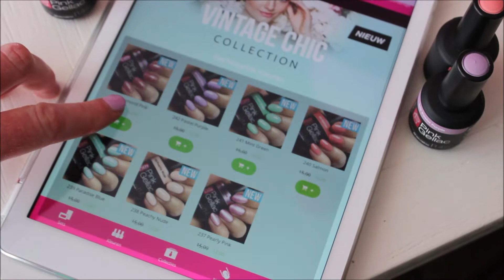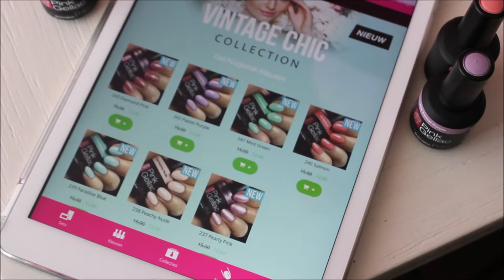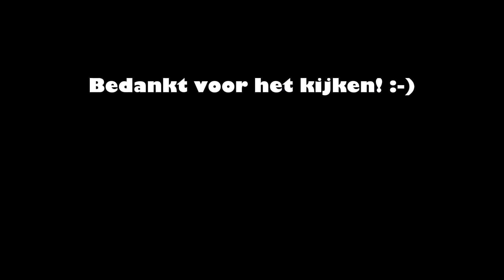Pink Gellac Vintage Chic collectie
In deze video laat ik je de mooi Pink Gellac Vintage Chic collectie zien. Een collectie die helemaal bij mijn vrolijke jurkjes past!

Volg mij ook via onderstaande Social Media kanalen, dan ben je altijd op de hoogte! Via Facebook Via Twitter Via Instagram